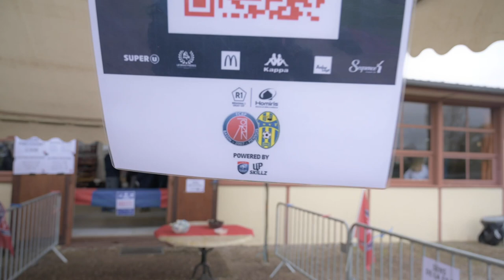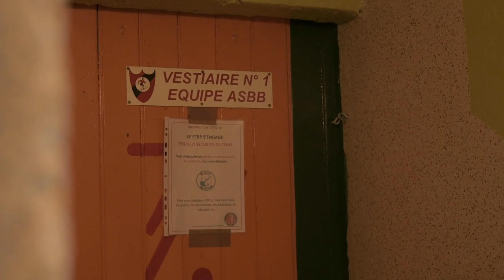Régional1 Homiris : Bassin Piennois - Villerupt/Thill 4-0 le résumé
Un vrai derby avec du monde des buts de l'engagement et un résumé signé Giovanni Verna.